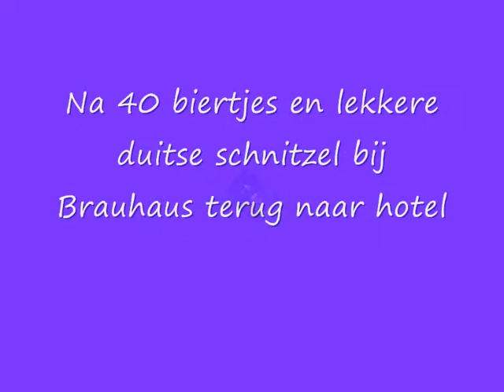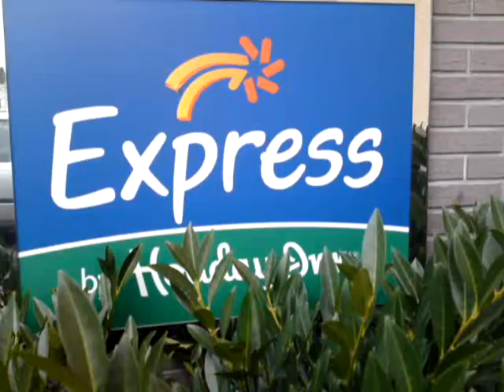DSM in keulen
my first short project, filmed with an old mobile phone sonyericson !!